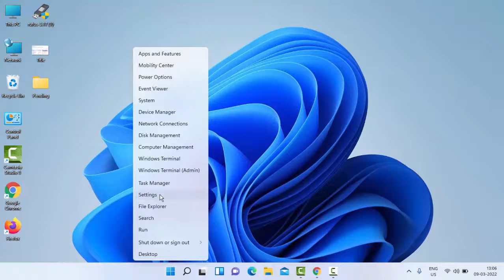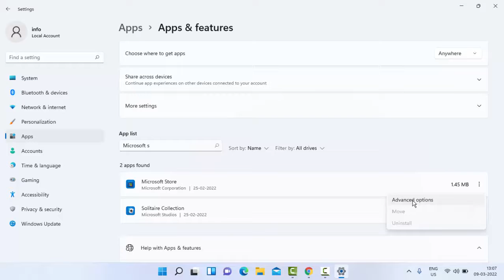How To Fix Try That Again Page Could Not Be Loaded Please Try Again Later In Microsoft Store Windows